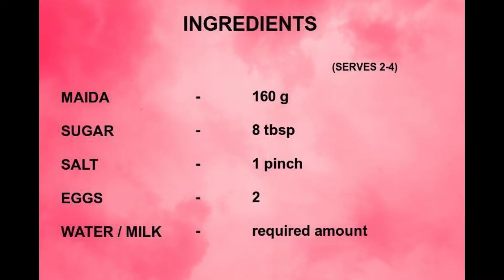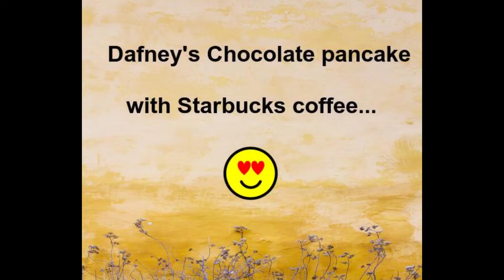Yummy and Tasty Pancake Recipe | Tamil | Tamil 2k kids